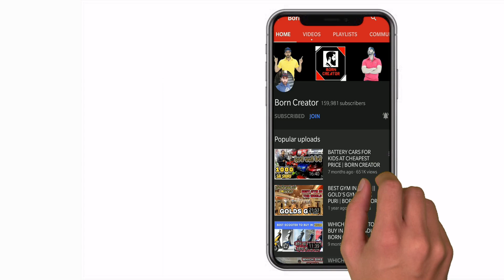Finally our car is here - EMOTIONAL | Tata Car | Born Creator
used cars in delhi quikr
10 year old car for sale in delhi
used cars in delhi olx